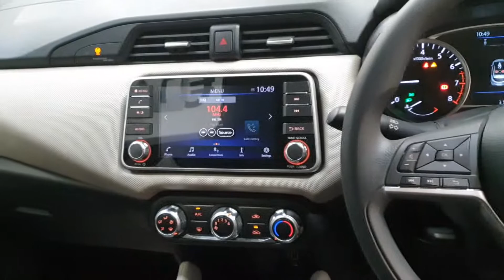191D902 - 2019 Nissan Micra 1.0 PETROL SV 14750.00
Newgrange Motor Centre